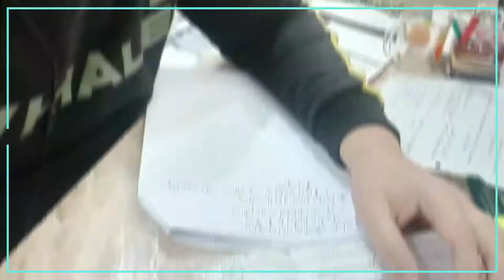Dutasteride vs Finasteride | لعلاج تساقط الشعر (الصلع الوراثى)💪🥼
دوتاستيريد و فيناسترايد. يدور هذا الفيديو حول ما إذا كان دوتاستيريد أو فيناسترايد خيارًا أفضل لتساقط الشعر. دوتاستيريد فس فيناسترايد - لتساقط الشعر.

بم ان المحتوي متعوب فيه والمحتوى العلمي اللى شبه دا وأقل جوده كمان بأسعار خرافية نرجوا منكم دعمنا لنشر المزيد والتطوير المستمر
لدعم القناة علي باترون :

كيف يبدأ تساقط الشعر:
يبدأ الشعر في الترقق عند الصدغين وأعلى الرأس. تظهر بقعة صلعاء تدريجيًا في منتصف فروة الرأس. بمرور الوقت ، تتضخم الجوانب والصلع التاجي تدريجيًا وتتحد معًا ، تاركة رقعة في المقدمة.

سبب تساقط الشعر:
تكون مستويات هرمون التستوستيرون طبيعية لدى الرجال المصابين بالصلع الذكوري. تقوم الخلايا الموجودة في الجلد (فروة الرأس) بتحويل هرمون التستوستيرون إلى هرمون آخر ديهدروتستوستيرون. لأسباب غير واضحة ، تصبح بصيلات الشعر المصابة أكثر حساسية للديهدروتستوستيرون وتتقلص. عندما تتقلص البصيلات ، يكون كل شعرة جديدة أرق وتنمو لفترة زمنية أقصر حتى لا ينمو الشعر على سطح الجلد. من غير المعروف سبب إصابة فروة الرأس فقط وليس شعر الوجه أو الجسم. هذه الحالة موروثة ، وتم التعرف على جينات مختلفة.

العلاجات:
أفضل دليل على الحد من تساقط الشعر هو دواء يسمى فيناسترايد.

الفرق بين Finasteride و Dutasteride هو أن Finasteride موجود منذ السبعينيات وتمت دراسته جيدًا وتم اعتماده من قِبل إدارة الأغذية والعقاقير (FDA) لتساقط الشعر. في حين أن دوتاستيريد موجود منذ عام 2001 ولم تتم الموافقة عليه من قبل إدارة الغذاء والدواء لتساقط الشعر. يحجب فيناسترايد 70٪ من ثنائي هيدروتستوستيرون ، بينما يحجب دوتاستيريد 90٪.

كيف يعمل DUTASTERIDE؟
يُعرف دوتاستيريد أيضًا باسم أفودارت أو تيرود. يمنع اثنين من الإنزيمات المشاركة في تحويل هرمون التستوستيرون إلى ديهدروتستوستيرون ، مما يساعد بصيلات الشعر على التكاثر إلى طبيعتها. بمعنى آخر ، دوتاستيريد تيفع أكثر فاعلية في منع DHT وبالتالي زيادة نمو الشعر.

إذا توقف العلاج ، فستعود عملية الصلع ، لذا عليك الاستمرار في العلاج للحفاظ على التأثير.

الآثار الجانبية للدوتاستيريدي:
الآثار الجانبية غير شائعة ، حيث أبلغ 2٪ من الرجال الذين عولجوا عن فقدان الدافع الجنسي (الرغبة الجنسية) وضعف الانتصاب. لا توجد دراسات طويلة الأمد حول دوتاستيريد تيفع ، حيث أن الدواء لم يكن متاحًا إلا منذ عام 2001

🔹 إخلاء المسؤولية🔹
لا تتوقف أبدًا عن تغيير أدويتك أو تغييرها دون استشارة طبيبك

dutasteride vs finasteride side effects,
dutasteride vs finasteride hair loss,
dutasteride vs finasteride more plates more dates,
kevin mann finasteride vs dutasteride,
finasteride vs dutasteride alopecia